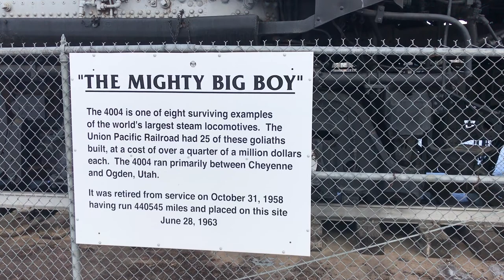Wyoming Railfanning: Derelict Big Boy In Cheyenne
This makes big boy sighting number two for me